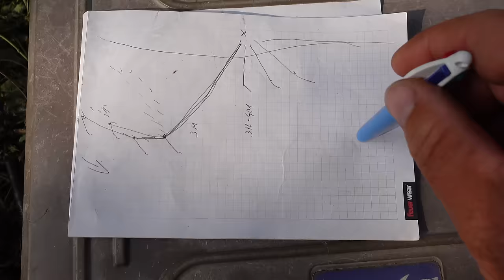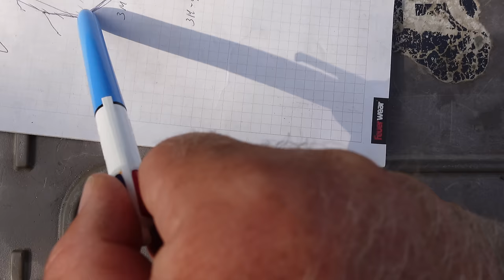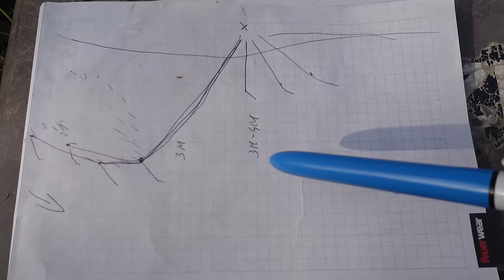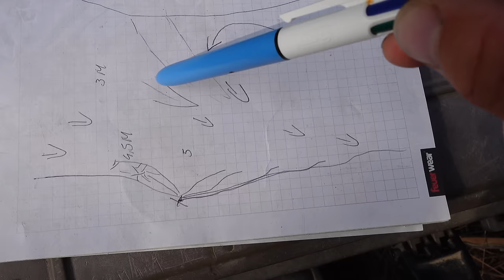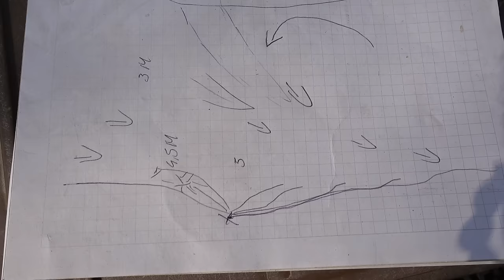Bezwingt SIE den Monster Wels?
Beim Angeln ist jederzeit alles möglich. Das bekommen Benjamin Gründer und seine Gäste in diesem Video zu spüren, als einige Stunden vor Tourende ein starker Fisch – im wahrsten Sinne des Wortes – das große Finale einläutet.
Zum Zeck Fishing Online-Shop (*Werbung)
TACKLE CHECKLISTE